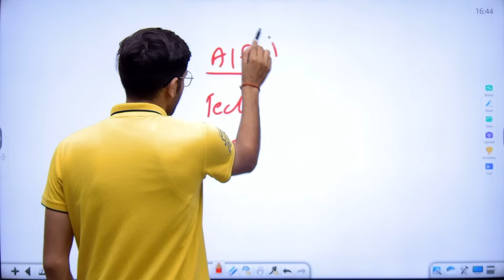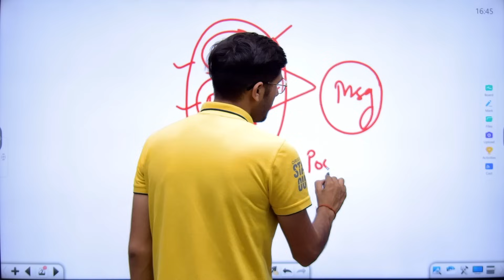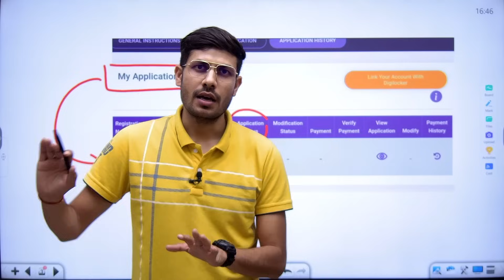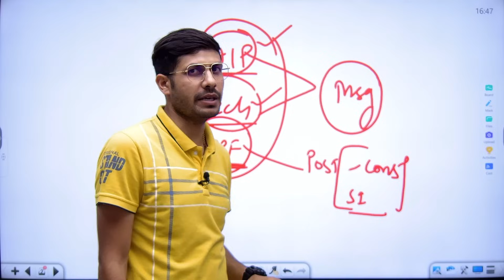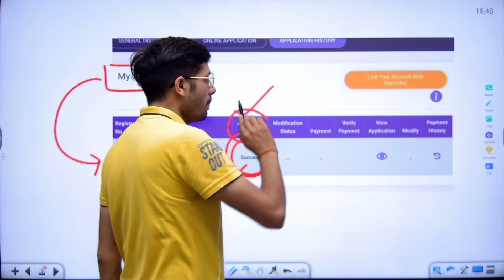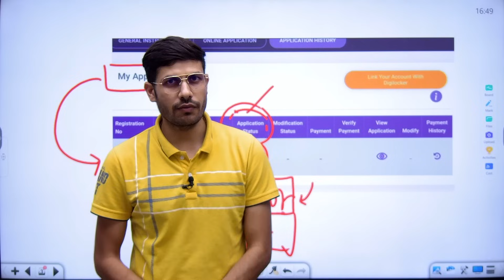RPF Form Status 2024 | RPF Constable Application form Status 2024| RPF Photo & Signature update 2024